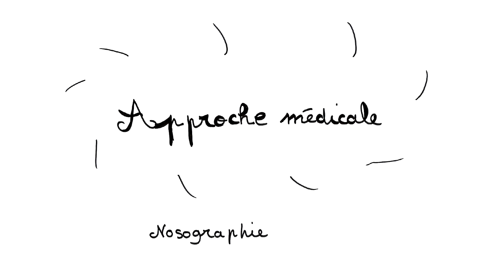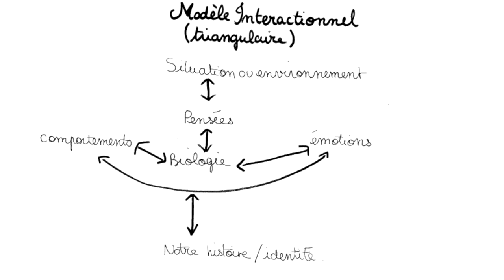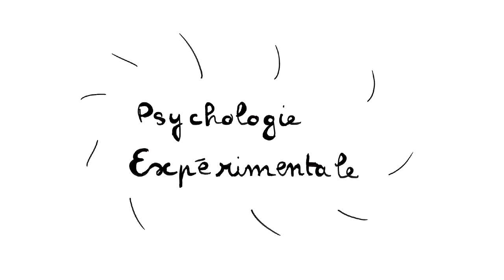L'anamnèse, première étape de la thérapie - Psychologie Clinique - TCC #1.5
Réalisation :
Guillaume Cosnier & Bianca Hallépée

Sources :
Cours de Mme Weiner en deuxième année de licence, à l'Université de Strasbourg.
Cyrille, B. (2020). Introduction aux thérapies comportementales et cognitives (2e éd.). Dunod.

La série prise de notes est produite par deux étudiants en psychologie, qui ont décidé de combler le vide dans l'enseignement numérique de leur discipline, là où de nombreuses vidéos claires sont disponibles dans d'autres domaines scientifiques.

Nous vulgarisons les concepts que nous étudions dans un format court et illustré, en y rajoutant des exemples à notre sauce, et de l'humour décalé.

Réalisation, voix et montage : Guillaume Cosnier
Dessin : Bianca Hallépée

Titre:  Poison
Auteur: Ona